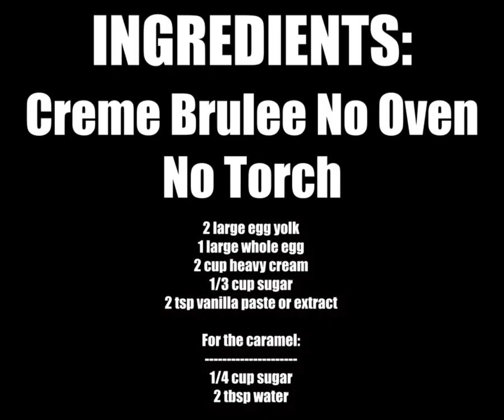Creme Brulee No Oven No Torch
Creme Brulee basically is custard topped with harden sugar caramel. In my onion It is an upside down of the cream caramel. They both share almost same ingredients and same method of baking except for one ingredient which is caramelized sugar. Creme brulee is topped with caramelized sugar while in cream caramel it goes underneath. they both taste delicious to me!